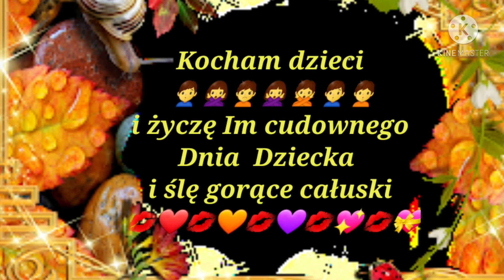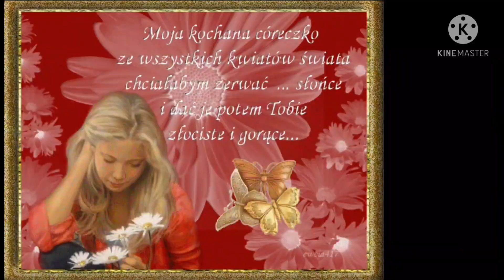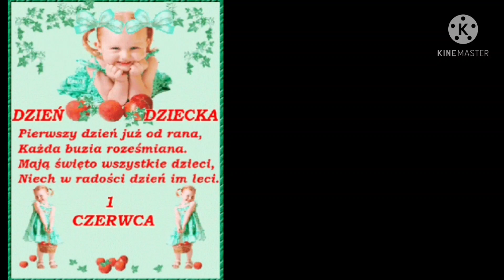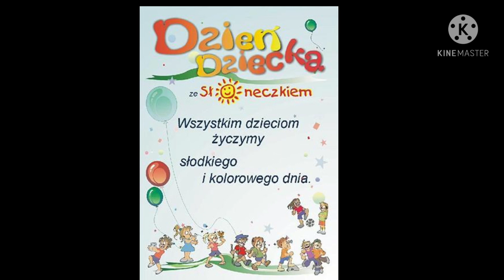Moc serdecznych życzeń na Dzień Dziecka 💝💛💖🧡❤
całuski